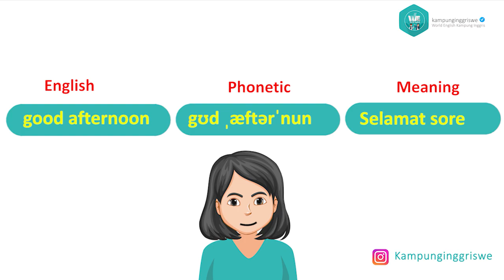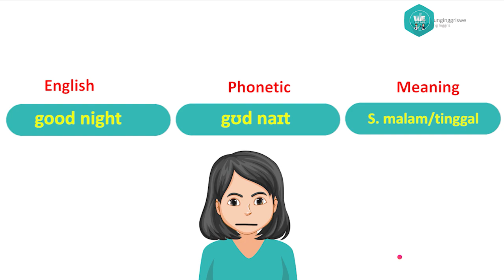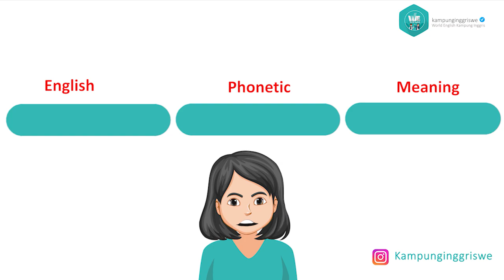Kosakata Bahasa Inggris Yang Wajib di Hafal Bagi Pemula (English Vocabulary Part 1)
Hallo English Learners,
Belajar vocabulary Yuk, di video kali ini kita akan bahasa tentang kosakata bahasa inggris yang wajib di hafal bagi pemula.
Apa saja yang bisa kita pelajari di vocabulary kali ini, di kosakata bahasa inggris Part I ini kita bahasa tentang Greeting/ Sapaan.
Greeting adalah kata sapaan yang bisa kita gunakan dalam kehidupan sehari-hari contohnya:
1. Good Morning
2. Good Afternoon
3. Good Noon
4. how Are You
5. How do you do , Etc.
 FYI: di video Kosakata bahasa inggris yang bisa kita pelajari kali ini juga terdapat analogi dan implementasi dalam kehidupan sehari-hari.
Itu saja video tentang kosakata bahasa inggris yang bisa kita pelajari semoga video ini bermanfaat. Thankyou for watching and see ya ta ta.